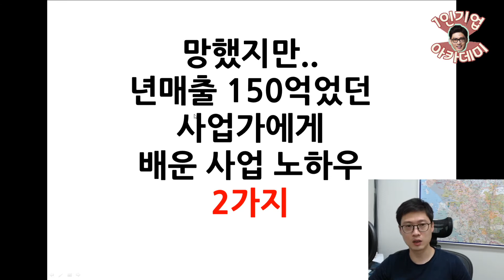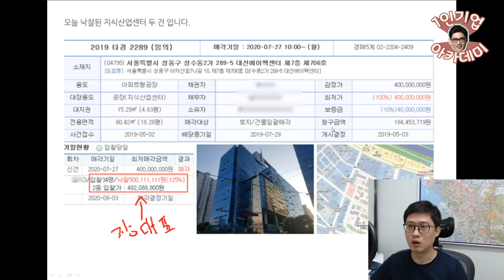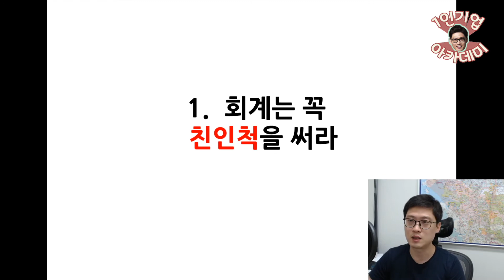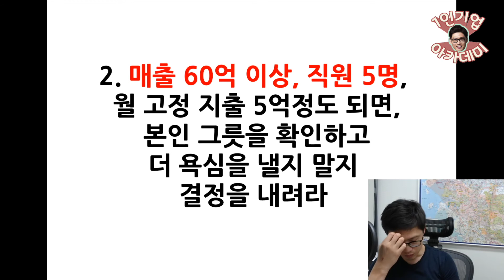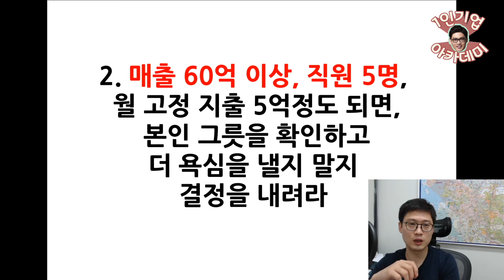년매출 150억 사업가에게 배운 사업 노하우 2가지_회계,그릇의크기